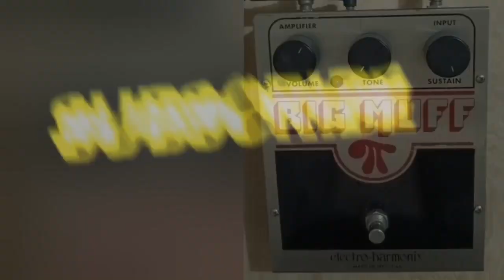Electro Harmonix Big Muff π, Sounds Demo